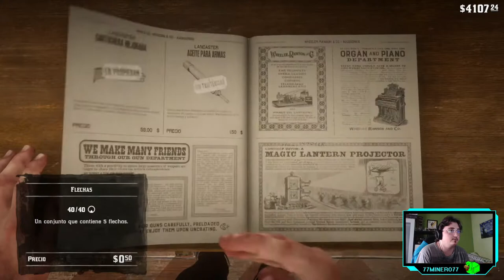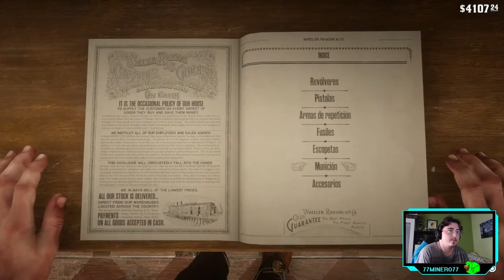RED DEAD REDEMPTION II - ep.26 - Rescates peligrosos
Complicado.